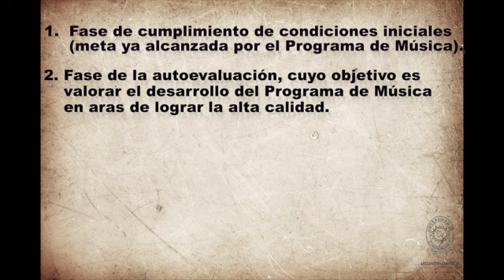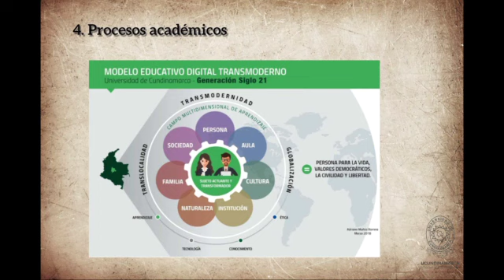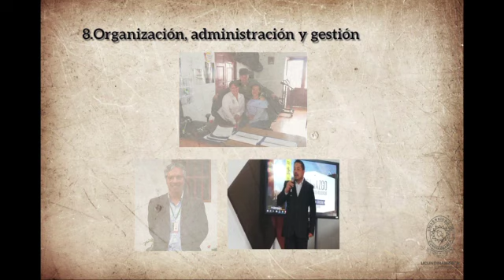La Receta de la Autoevaluación